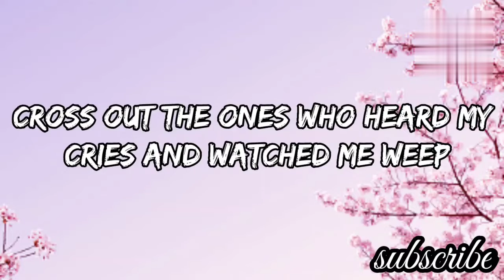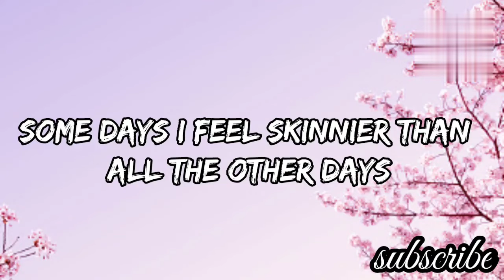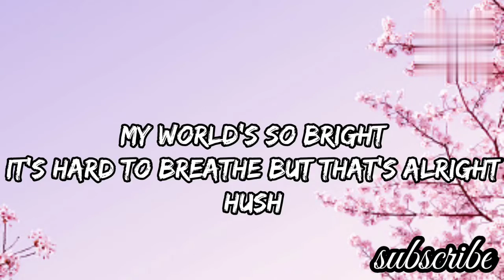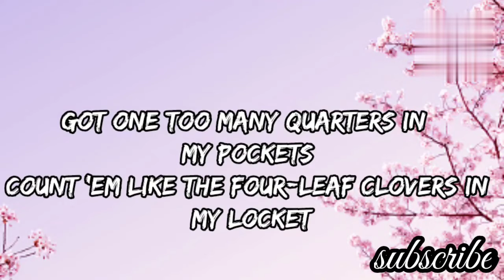Cradles - Sub urban || Rise Up-7lyrical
popular song
trending
cradle lyrics
Cradles-Sub urban